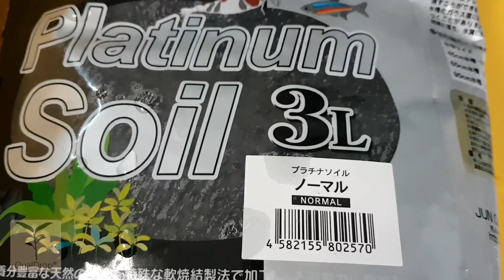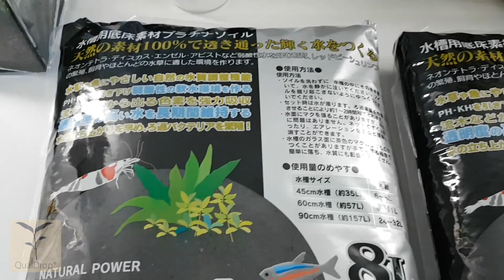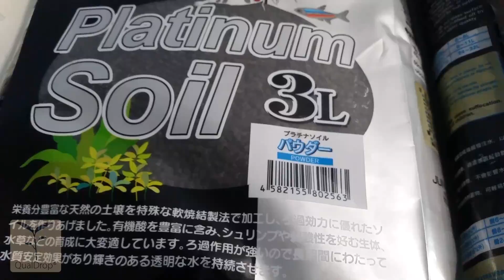Krewetkaria na podłożu Platinum Soil. Różne typy filtracji.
Zbiorniki dla krewetek można budować w rozmaity sposób, wykorzystując różne metody filtracji. Profesjonalni hodowcy z Azji budują je z bardzo grubą warstwą podłoża i mega wydajną filtracją (w wielu przypadkach jest to filtr podżwirowy + filtr kubełkowy). Uruchomiliśmy trzy zbiorniki oparte na podłożu Platinum Soil z różnymi wariantami filtracji. Zbiorniki oparliśmy na filtracji podżwirowej. Jeden ze zbiorników został zbudowany w „stylu azjatyckim” – bardzo gruba warstwa podłoża, filtracja podżwirowa i dodatkowy zewnętrzny filtr kubełkowy. Więcej informacji jest w artykule na naszej stronie